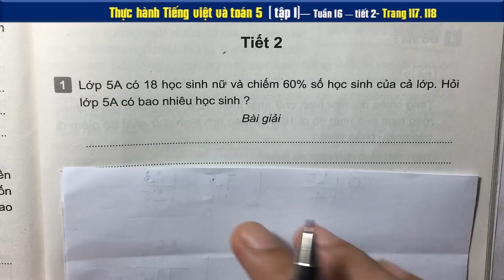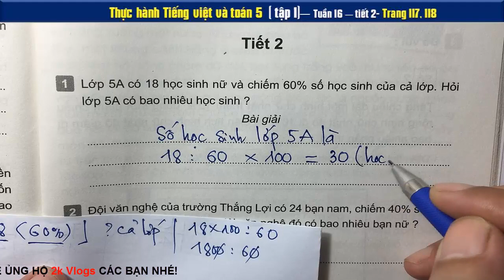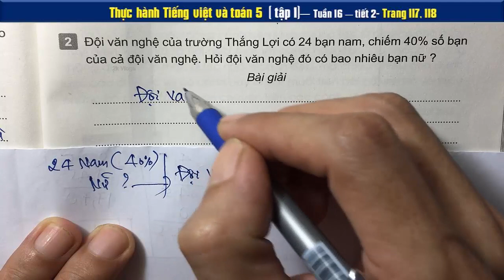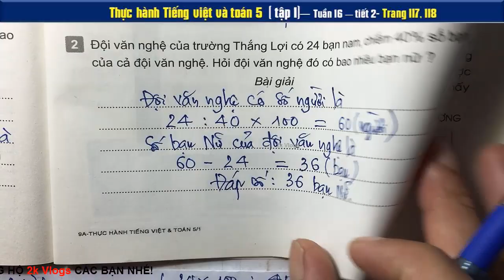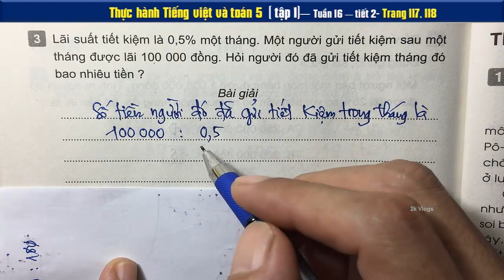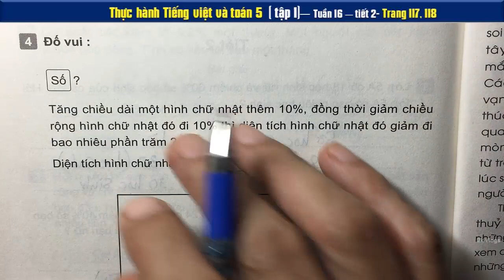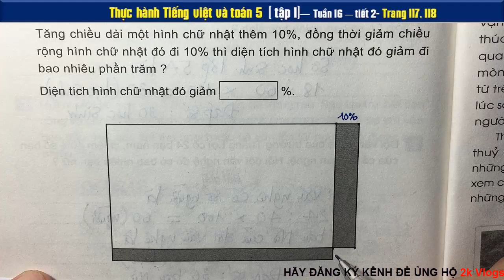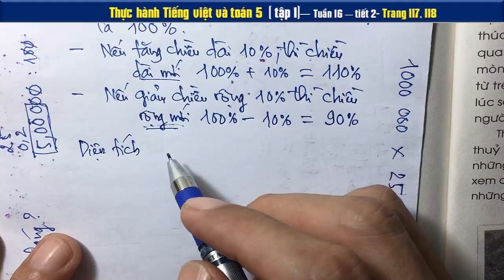Thực hành Toán 5 Tuần 16 - Tiết 2 - Trang 117,118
Thực hành Tiếng việt Toán 5 Tuần 16 - Tiết 2 - Trang 117,118
Lớp 5A có 18 học sinh nữ và chiếm 60% số học sinh của cả lớp. Hỏi lớp 5A có ao nhiêu học sinh?
Đội văn nghệ cùa trường Thắng Lợi có 24 bạn nam, chiếm 40% số bạn của cả đội ăn nghệ. Hỏi đội văn nghệ đó có bao nhiêu ạn nữ?
Lãi suất tiết kiệm là 0,5%/tháng. Một người gửi tiết kiệm sau một tháng được lãi 100 000 đồng. Hỏi người đó đã gửi tiết kiệm tháng đó bao nhiêu tiền?
Toán lớp 5là môn học với các phép tính tuy đơn giản nhưng nó là kiến thức nền tảng cho kiến thức các lớp sau này. Vì vậy việc học toán lớp 5 không thể xem nhẹ. Tất cả các video đều hoàn toàn miễn phí, nhóm tác giả chúng tôi với mong ước chia sẻ giúp quý Giáo viên, quý phụ huynh và các em học sinh có thêm tư liệu để giảng dạy - học tập  thất tốt 🌴
👇 Xem nhiều hơn các video của 2k Vlogs 🌴